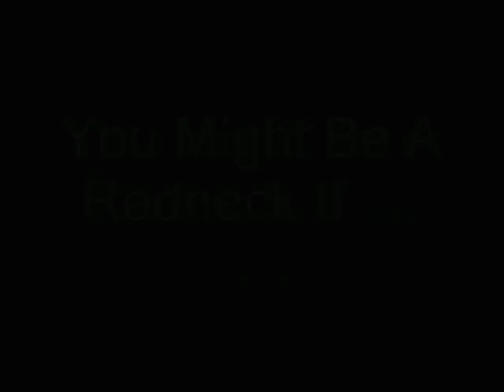You Might Be A Redneck If......Part 2 of 14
More Interesting Ways People Have found to be "Red Necks". You might be a red neck if. you have done any of the things in this video. I know cuz I are one! Please only click the post button one time. I have to approve ALL COMMENTS to this video to prevent "F" bombs from showing up in the comments. Your comment will not show up until I OK the posting.